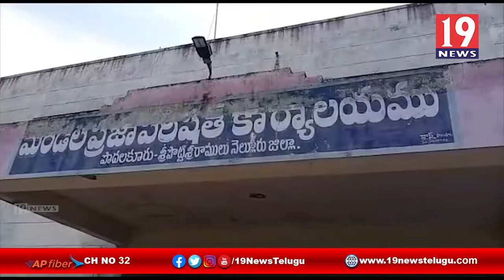పొదలకూరు పంచాయతీలో నామినేషన్ దాఖలు చేసిన వైసీపీ అభ్యర్థులు - నెల్లూరు జిల్లా